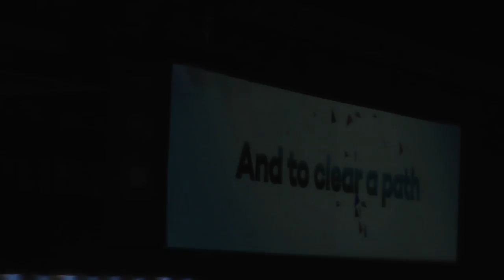Open ceremony for the EJU European judo shampionships 2018